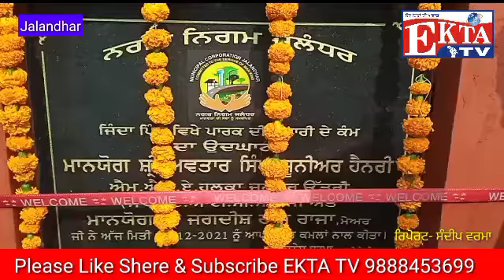ਬਾਵਾ ਹੈਨਰੀ ਨੇ ਵੱਖ-ਵੱਖ ਖੇਤਰਾਂ ਵਿੱਚ ਕੀਤੇ ਵਿਕਾਸ ਕਾਰਜਾਂ ਦੇ ਉਦਘਾਟਨ